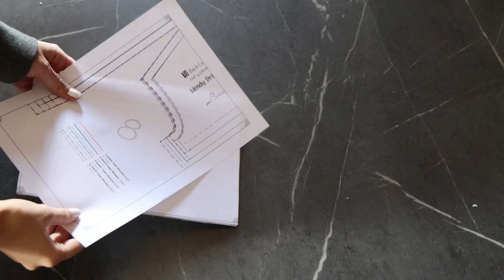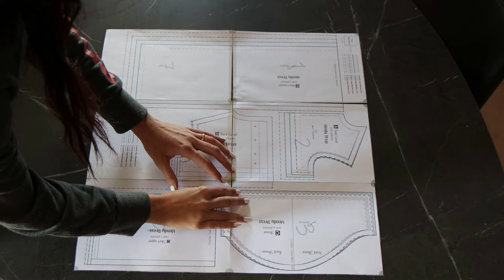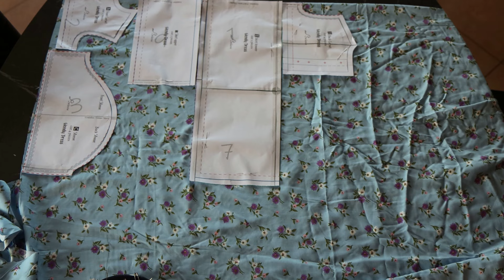🧵Come cucire un abito da principessa per la tua bambina anche se non sai cucire! - SEWING TUTORIAL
🧚🏽‍♀️To start Magic download the Sewing Pattern Pdf and Sewing Instructions
here!:

🧵Watch this video tutorial and if you have any questions
I'll support you in the best possible way, helping you in the sewing process!

🧚🏽‍♀️Per iniziare la magia, scarica il Pdf dello Schema di Cucito e le Istruzioni per il Cucito
qui!:
 Guarda questo video tutorial e se hai domande
Ti supporterò nel miglior modo possibile, aiutandoti nel processo di cucito!